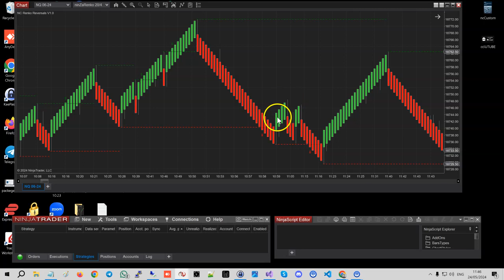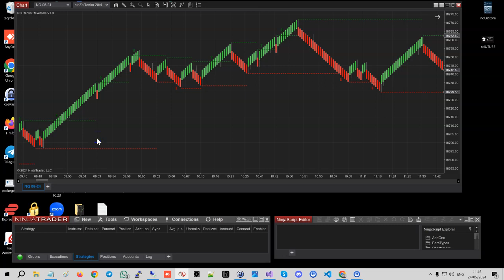NC Renko Reversals Indicator for NinjaTrader | Full Guide & Setup | NinjaCoding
Welcome to NinjaCoding! In this video, we dive deep into the NC Renko Reversals Indicator for NinjaTrader. This powerful indicator is designed to help you identify potential reversal points in Renko charts, making your trading strategies more effective.

00:00 Introduction
01:03 What is the NC Renko Reversals Indicator?

All content on this channel, including this video, is for educational and informational purposes only. NinjaCoding and its creators are not responsible for any trading decisions you make. Trading involves risk and is not suitable for everyone. Ensure you understand the risks before engaging in any trading activities.

Special Thanks Message:
A special thanks to our amazing NinjaCoding community! Your support and engagement keep us motivated to create valuable content. Thank you for being a part of our journey!

Testimonials:
Testimonial disclosure: testimonials appearing on ninjacoding.net may not be representative of the experience of other clients or customers and is not a guarantee of future performance or success.